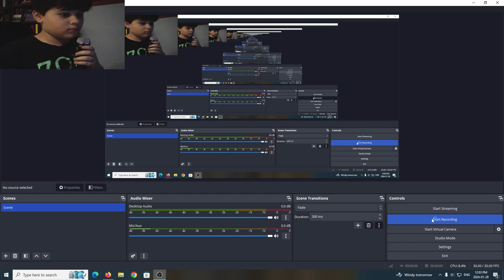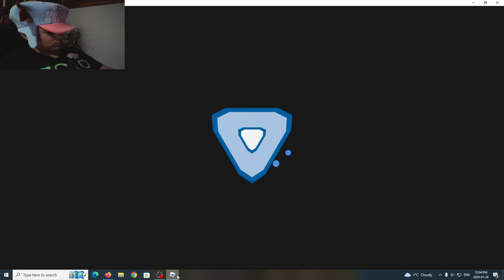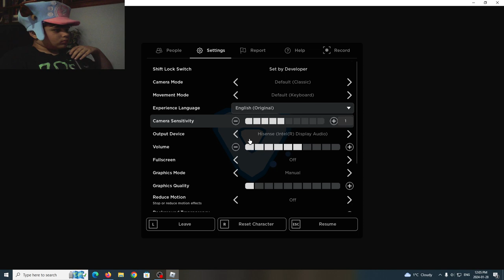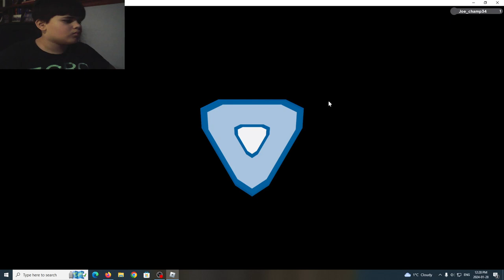lumian lecacy part one geting a starter!